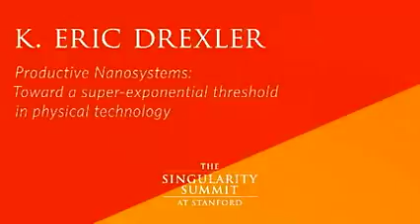K. Eric Drexler on Productive Nanosystems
At the Singularity Summit at Stanford.